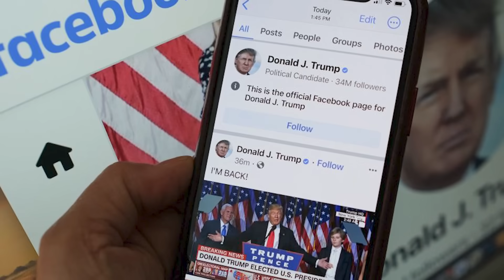Pro-Palestinian rally met by Israel supporters in NYC, Hochul slams demonstration after Hamas attack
Hundreds of pro-Palestinian demonstrators, organized by the Democratic Socialists of America, rallied on October 8 in the Big Apple — stomping on and burning the Israeli flag — as Islamic terrorists in the Gaza Strip continued their assault on the Jewish state. NY Post reporter Jon Levine has more on this story.

Scores of counter-protesters turned out in support of Israel at the Manhattan rally, too, with verbal clashes between the opposing sides escalating throughout the day and at least one skirmish breaking out near the United Nations compound in Midtown.

One attendee in the pro-Palestinian camp was pictured holding up an image of a swastika on their phone — a day after 700 Jews were slaughtered by Hamas.

The New York City chapter of the Democratic Socialists of America (DSA) — the party of Rep. Alexandria Ocasio-Cortez (D-NY), Rep. Jamaal Bowman (D-NY) and a couple dozen other prominent New York politicians — had announced the 1 p.m. rally in Times Square on Saturday just hours after Hamas’ surprise attack on Israel that left hundreds dead and thousands wounded.

The announcement drew immediate condemnation from Gov. Kathy Hochul, who called the planned demonstration “abhorrent and morally repugnant.”

A couple hundred demonstrators turned out to the rally at West 43rd Street and Broadway, shouting “Free Palestine!” and holding up signs saying, “End all US aid to Israel” and “Palestine will be free.”